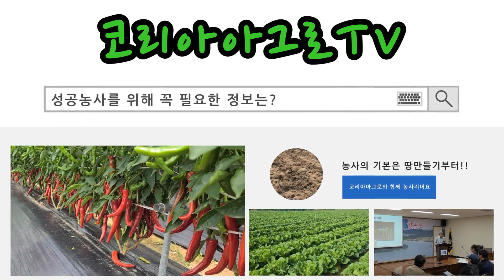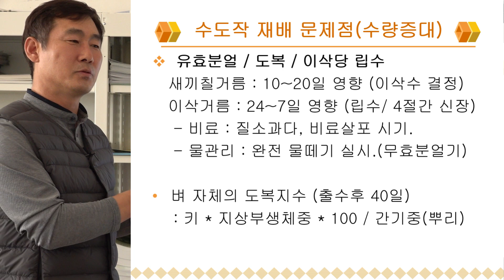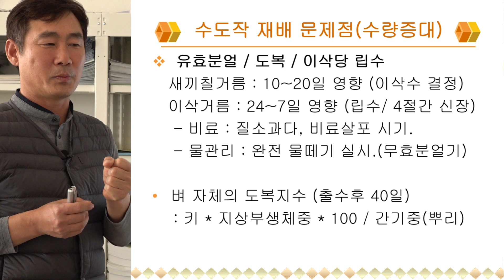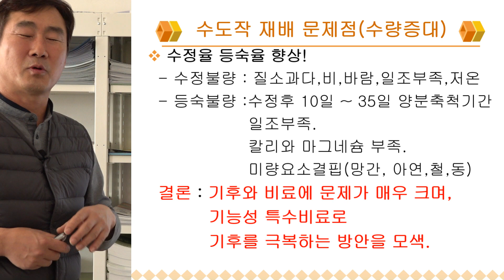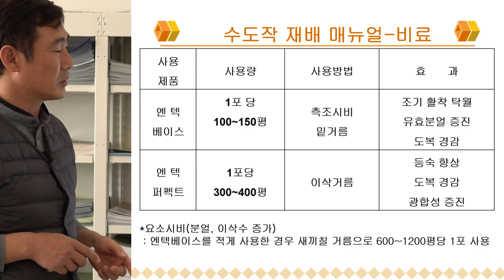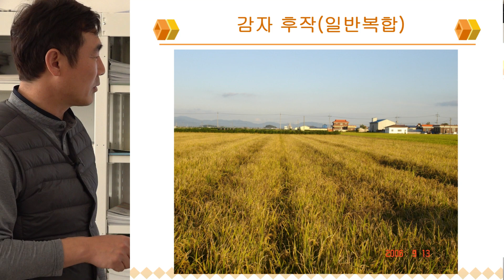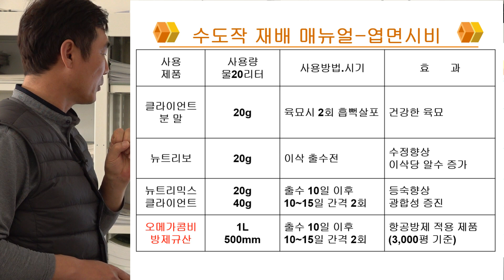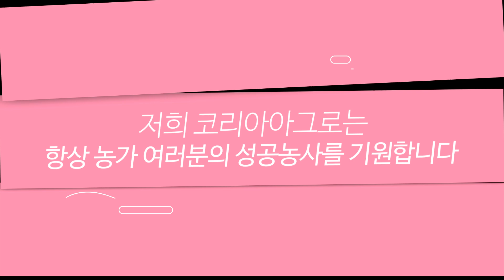수도작재배 매뉴얼 - 도복 걱정을 덜고 수확량을 높이는 방안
도복걱정을 덜고, 수확량을 높이기 위한 수도작 재배 방안.

문의전화
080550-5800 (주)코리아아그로